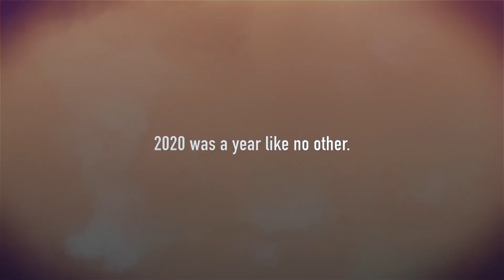New Year, New Cutting Edge Krone Equipment!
Start 2021 off on the right foot with some new Cutting Edge Krone equipment! View some of the new implements available in North America and start fulfilling your wishlist today!